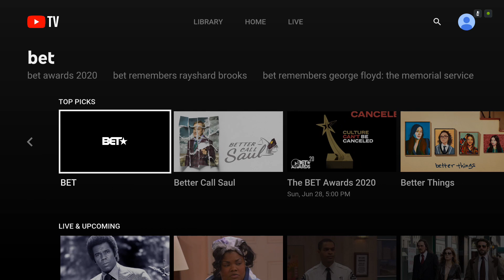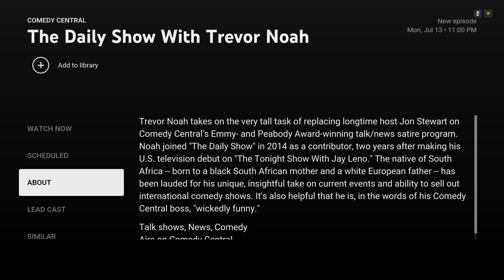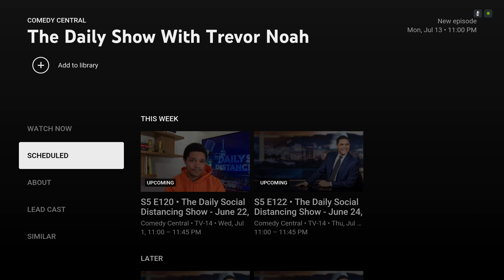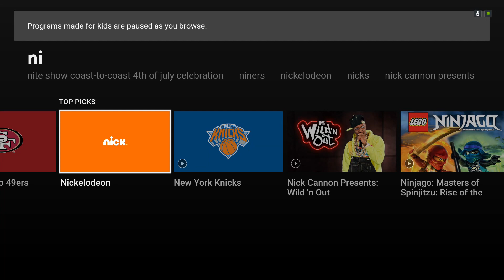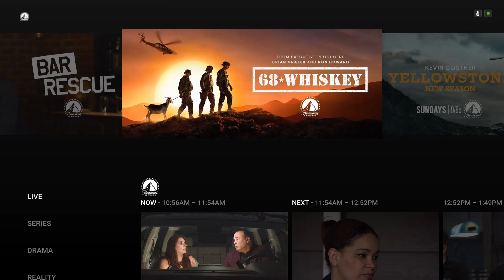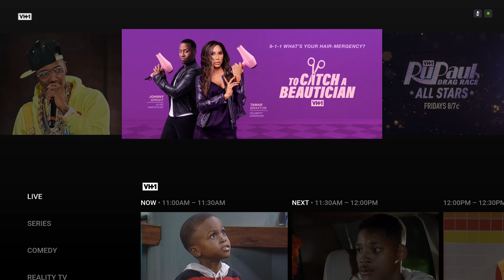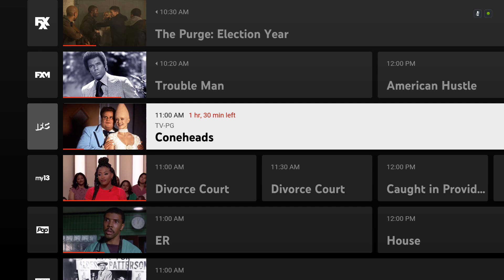Youtube TV new channels for 2020. Is it worth it?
This is my review of the new channels that YouTube TV just released today. It runs $50 a month and allows you to live stream 70+ popular channels such as ABC, NBC, CBS, Fox, ESPN, AMC, Fox News, and CNN. In the video, I will explain what new channels they released. YouTube TV allows you to stream on up to three devices at the same time and comes with unlimited cloud DVR for those of you that like to record shows and watch them later. the new price is now $65 per month